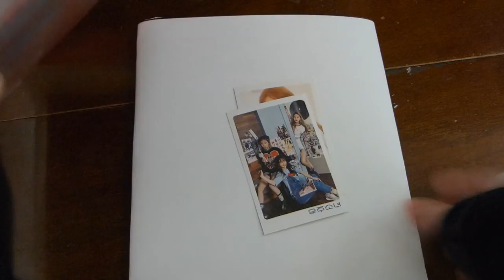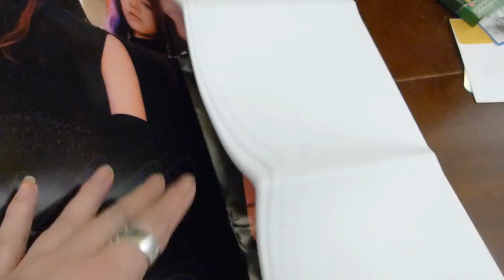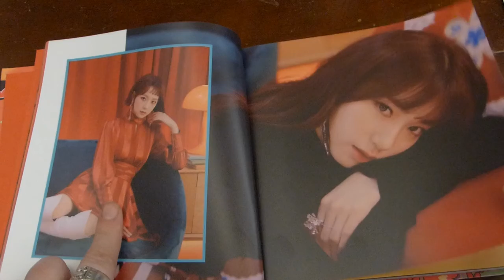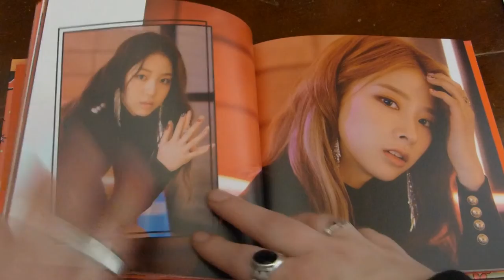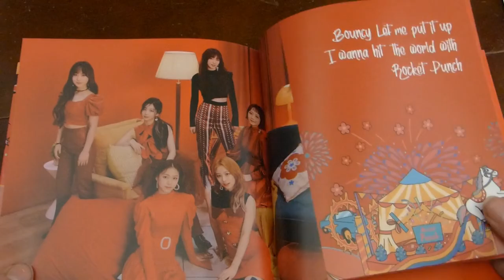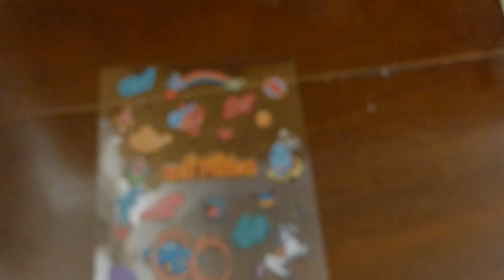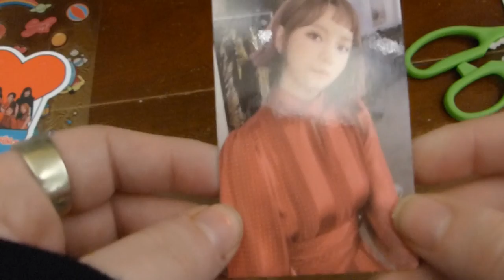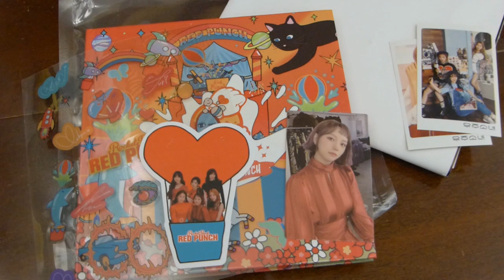Rocket Punch Red Punch Unboxing